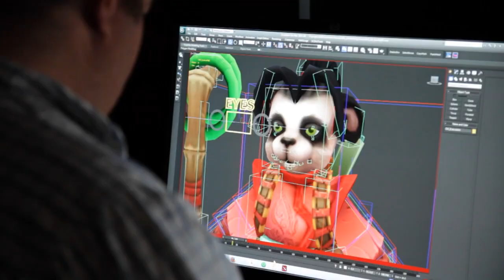Blizzcon 2013 - Heroes of the Storm - wywiad z Chrisem Sigaty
Chris Sigaty opowiada o Heroes of the Storm, grze typu MOBA studia Blizzard Entertainment.

ZObacz także : "⌨ ZANIM KUPISZ - ROCCAT SOVA MK - WIDŻET"